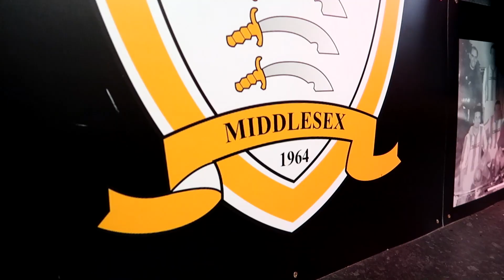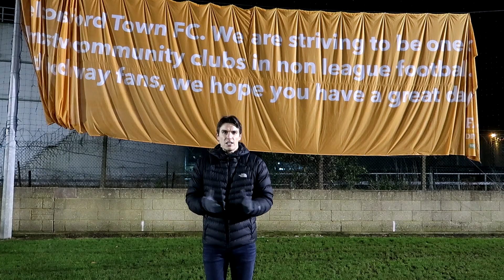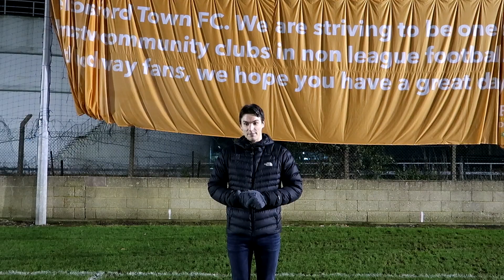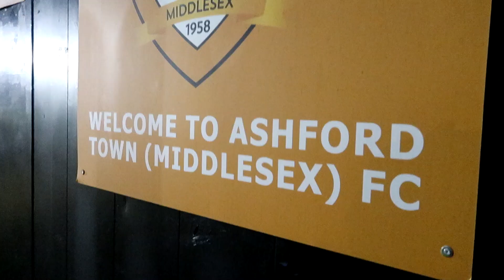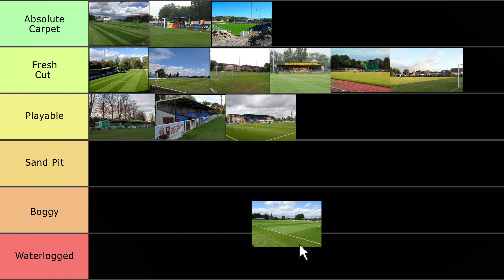PRIZE MONEY paid for this AMAZING changing room! (Ashford Town)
Happy Boxing Day!!

We love the football period over the festive season, and we hope plenty of you are off out to watch some Non-League football.

We spent this week freezing our Christmas Baubles off in Middlesex, as we watched Ashford Town take on Binfield in the Velocity Trophy.

The gaffer reveals which football league manager has been snubbing his letters, Scott fills up on another burger and we find out which former Premier League player used to manage Ashford.

We hope you've had a lovely Christmas, thank you for the continued support!

Curly + Scott